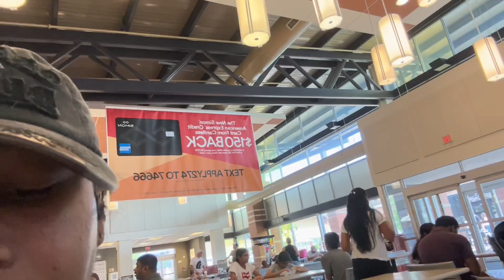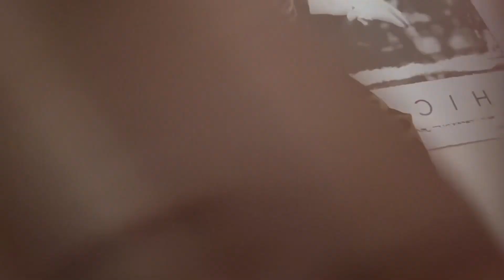prep w/ me 4 back2school. [ grwm + haul + mini maintenance + more ! ] | MORA’MARIE.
hey besties ! , i’m so glad to be able to bring you guys w/ me on this special journey. i looked really bad during this vlog but whatever lol. don’t forget to leave ah like, & subscribe if you haven’t already 💕.